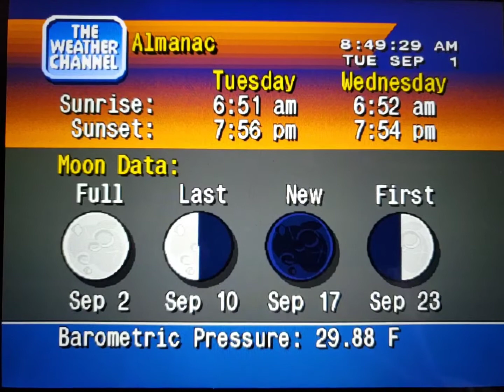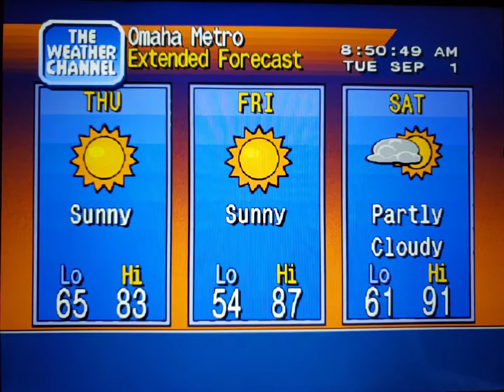WeatherStar 4000 Simulator Sept. 1, 2020(8)